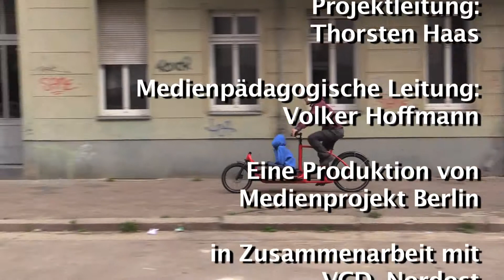Das Fahrrad - meine Zukunft / Teil 2 Der Kaufmann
Der Lastenfahrradladen. 2. Teil des Videoworkshops zum Thema Berufe rund ums Fahrrad, gefilmt von Jugendlichen der Hagenbeck-Schule. Drei Jugendgruppen von der Hagenbeck-Schule und der Werkschule Berlin e.V. produzierten im April 2015 vier Kurzfilme. Dabei filmten sie in der Pappelradwerkstatt im Prenzlauer Berg, einen Lastenfahrradladen, den Fahrradladen Panke Rad und die Manufaktur BERLIN BIKE LAB. Eine Kooperation von Medienprojekt Berlin und VCD-Nordost.